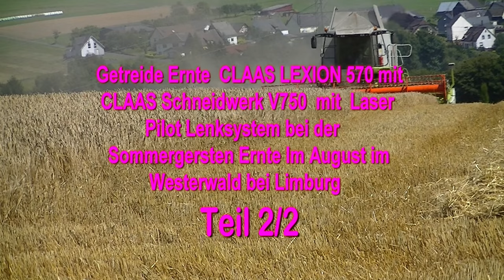Getreide Ernte CLAAS LEXION 570 mit Schneidwerk V750 mit Laser Pilot Lenksystem bei Gersten Ernte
Getreide Ernte  CLAAS LEXION 570 mit CLAAS Schneidwerk V750  mit  Laser Pilot Lenksystem bei der Sommergersten Ernte Im August im Westerwald bei Limburg